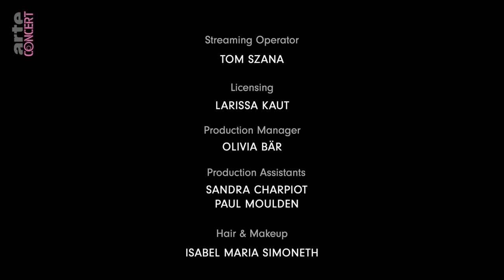Russell E.L. Butler - Tresor30 2022 (Live) - @ARTE Concert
Russell E.L. Butler est originaire des Bermudes. En 2015, l´ album God is Change a secoué la scène musicale de San Francisco et a impressionné les fans comme les critiques. Ayant une prédilection pour les synthétiseurs, tant pour leurs qualités physiques qu'émotionnelles, Russell fait produire un savant mélange de minimal et d'EBM. Un voyage à vingt mille lieues sous terre.